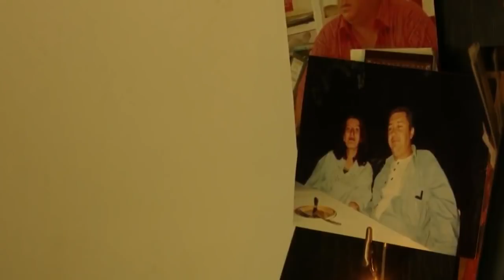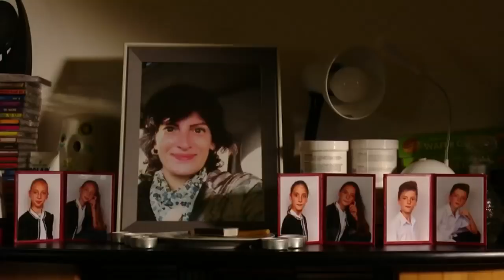Dosar România: Poveste despe îngeri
Primul episod din noul sezon Dosar România, difuzat luni, 1 octombrie, de la ora 22:30, la TVR1, în care Cătălin Apostol ne-a spus povestea tulburătoare a şase fraţi din Constanţa, în reportajul „Poveste despre îngeri”.